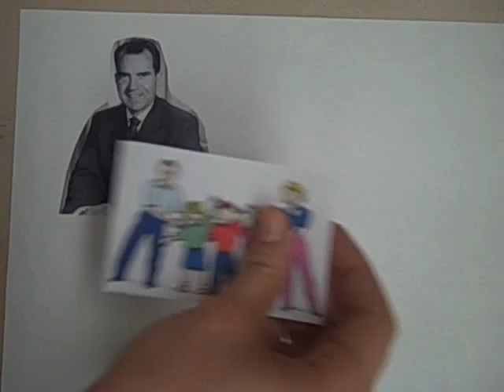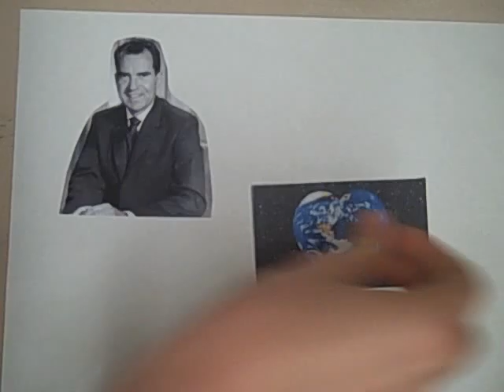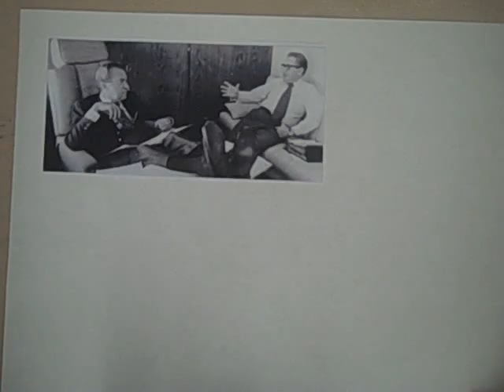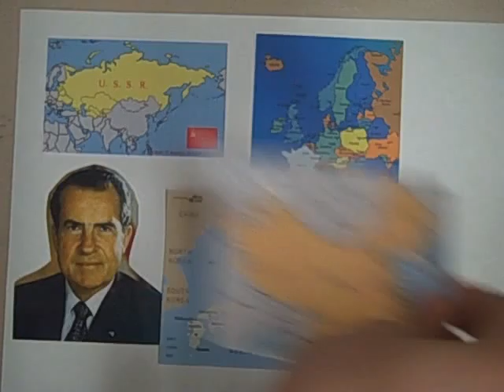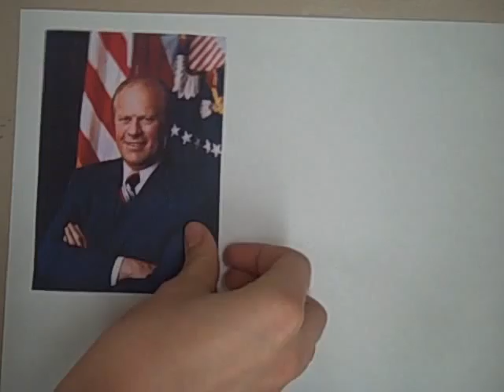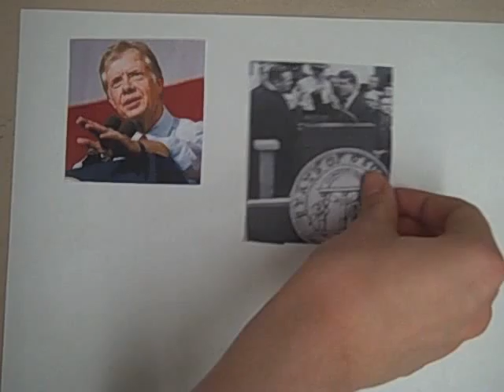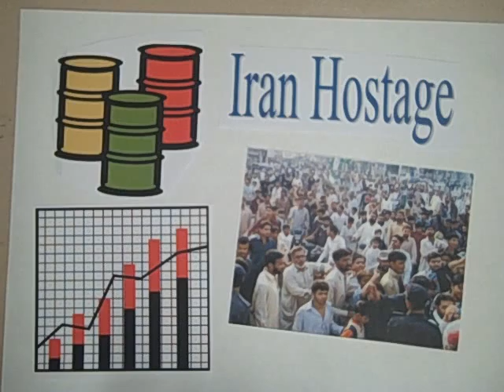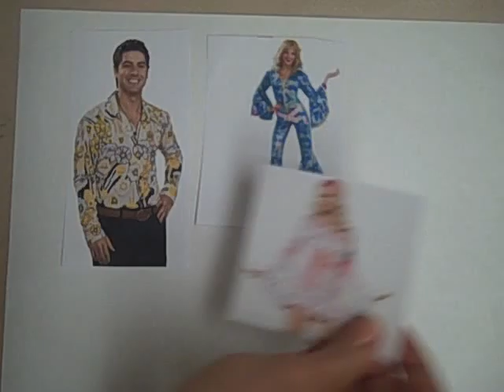History on Paper 73